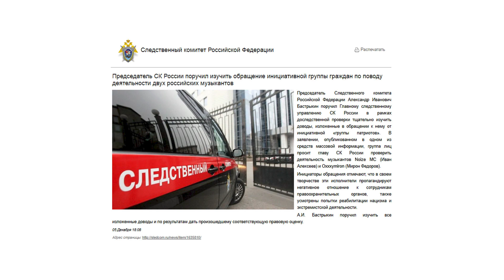Следком в схватке со всемирным злом, НАТО и ЛГБТ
Обзор новостей с Анатолием Барановым.
1 Следком в тяжелейшей схватке со всемирным злом, НАТО и наступающим ЛГБТ
2 Правительство продолжает готовить закон о QR-кодах

3 Новые правила пользования жилыми помещениями вступят в силу 1 марта,

4 В развале СССР виноваты не США и западные силы, а хаотичные и резкие реформы,
7 Иностранцев начнут лишать земли на приграничных землях Крыма
8 Новый штамм COVID-19 протекает в более легкой форме

9 Менорапад на Украине